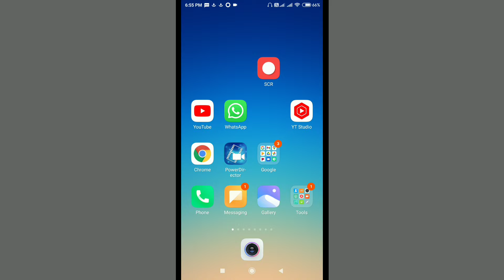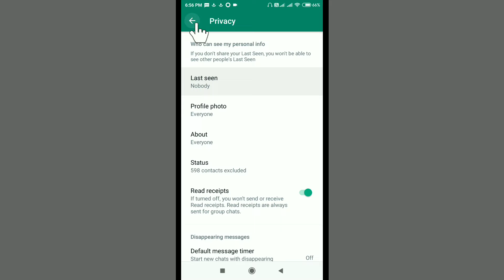Whatsapp Ka Last Seen Kaise Band Kare | Whatsapp Me Last Seen Kaise Band Kare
Aaj Ki Is Video Me Hum Aapko Batane Wale Hai Ki Apne Whatsapp Ka Last Seen Kaise Band Kare Ya Whatsapp Me Last Seen Kaise Band Kare To Janne Ke Liye Video Ko Poora End Tak Dekhne Or Sikhen